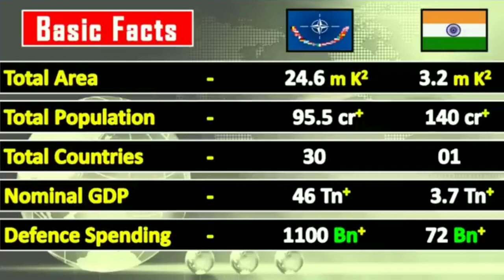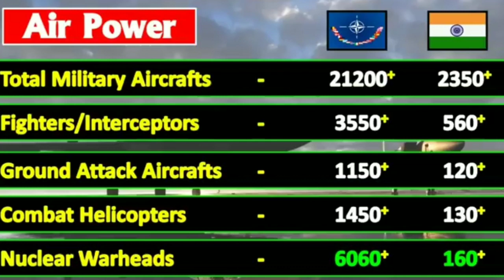क्या भारत अकेले पूरे नाटो का मुकाबला करसकता | India vs NATO Military Power